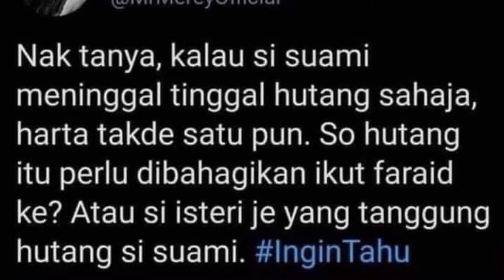Simati tinggalkan hutang kepada Waris? Sebab apa si mati berhutang?